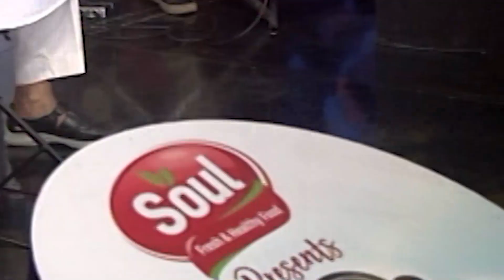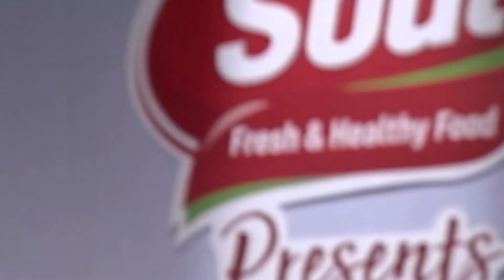Koy Dome Hoy Din Rojoni | কয় দমে হয় দিন রজনী | Folk Song | Shafi Mondol | Old Studio Bangla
Song: Koy Dome Hoy Din Rojoni
Singer:Shafi Mondol

Copyright//
All uploaded video is copyrighted to Old Studio Bangla .Also we have some third party content with proper authorization.